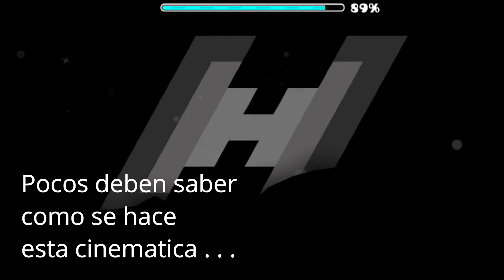TOP 10 LOS NIVELES MAS ORIGINALES de Geometry Dash 2.11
"DESCRIPCION"

Hola amigo, en este video veras un top 10 de los niveles mas originales de Geometry Dash, este top lo hice segun mi opinion, pero me gustaria que me dejaras tu opinion en los comentarios.
Acordate que estos Gameplays no son mios, aca te dejo el link de cada uno:

*IMPORTANTE* : Me olvide de ponerle el titulo del nivel al top 3 y al top 1. Si te interesa saber como se llaman te dejo los nombres al final de la descripcion para no Spoilearte, Ya que, la verdad, ni ganas de volver a editar y subir, asi que lo dejo asi :)

N°10 : El numero 10 si es mio el Gameplay xD

N°5 : Gameplay by no me acuerdo porque no se ve el icono en el video, asi que puede ser de cualquiera xD

N°4 : Gameplay by tampoco se ve el icono :'v

Bueno gente esos son los gameplays originales, vallan a verlos..

SPOILER!!

El top 3 es Arre Robot de Izhar y el Top 1 es Quantum Variation by Darwin. No tengo idea de porque no los puse , se ve que me apure a editar xD

Quiero llegar a los 1000 subs pronto, espero que me des una mano ;)